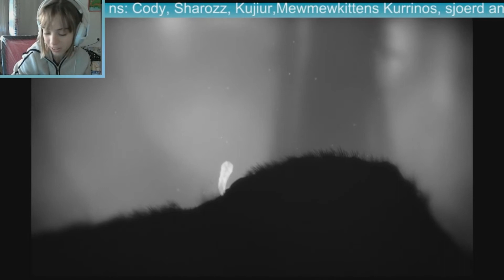[Nurygamer]Let's play LIMBO "Nurygamer versus B spiders"